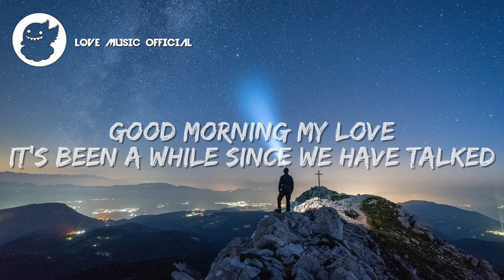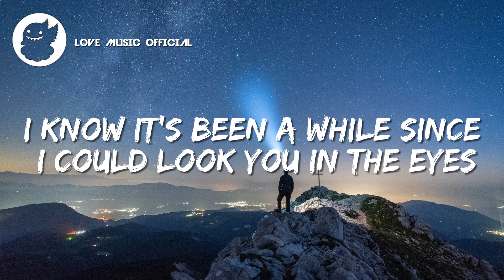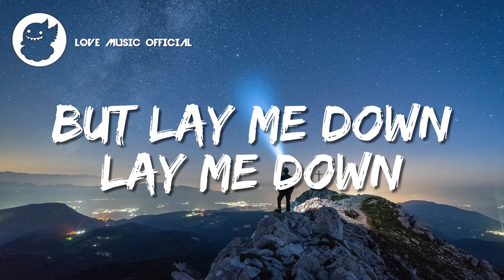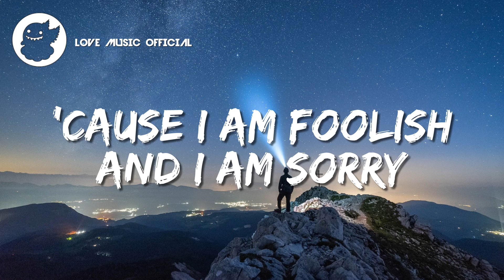30 Lives - Imagine Dragons (Lyrics)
Lyrics for "30 Lives" by Imagine Dragons

 © KIDinaKORNER/Interscope Records